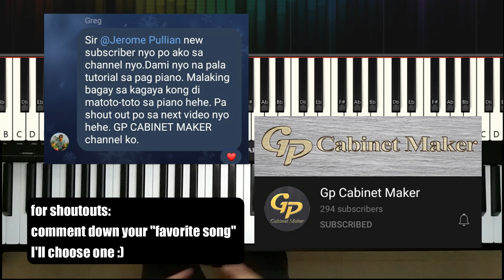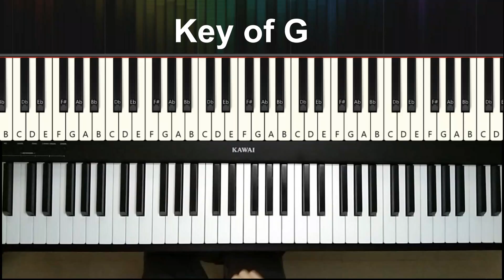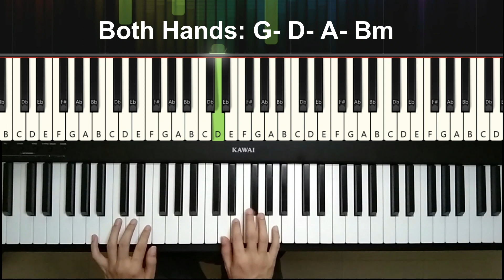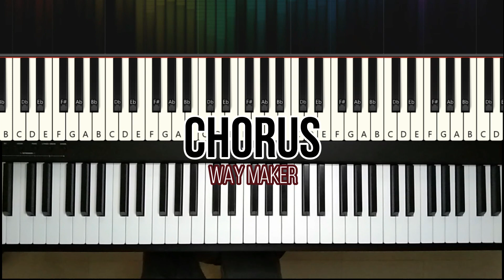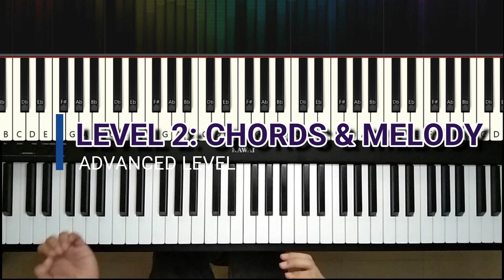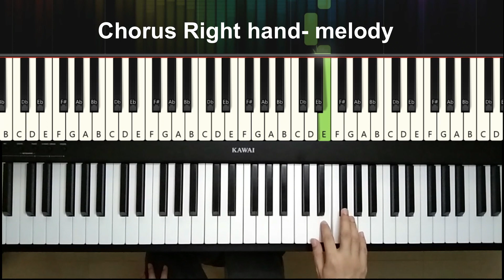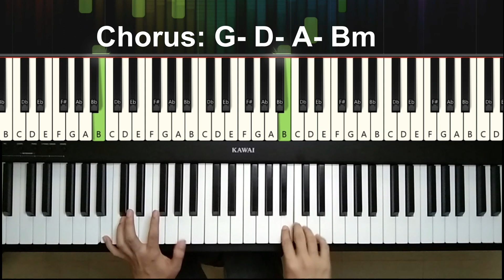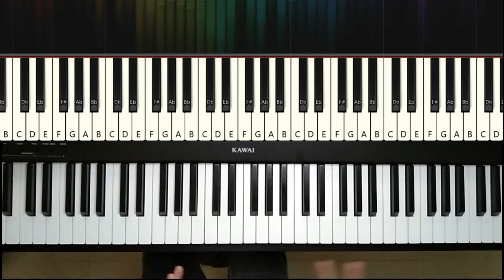WAY MAKER | Leeland | TAGALOG PIANO TUTORIAL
Hi guys! inspired/blessed ka rin ba sa kantang ito? Tara, let's play a worship song from Leeland "WAY MAKER".

Ito ay hinati sa tatlong level:
Level 1: Chords
Level 2: Chords and Melody
Level 3: Arpeggio style

If you want a personal tutor, just send a message to my FB PAGE: J CLEF MUSIC

The song WAY MAKER by Leeland included in this video is used for piano tutorial purposes only. It is a remake of the original song and not intended for any copyright violations.